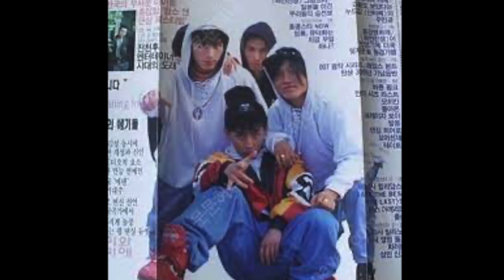현진영​ 스토리 10편- X세대의 탄생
현진영 인생극장 - 나의 길 Ep.10 X세대 아이콘의 탄생